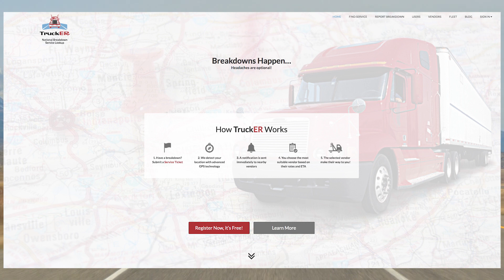Meet TruckER - The Future of Truck Repair & Towing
Connecting truck drivers & fleets with the nearest 24 hour road service, mobile truck repair, trailer repair, tire repair, full service repair shops, truck stops, heavy duty towing & heavy duty recovery in real time.

While there are many factors that play into the life of the economy, truck drivers are the heart and soul which keeps the blood pumping. According to the American Trucking Association, there are 3.5 million commercial truck drivers in the United States. Each and every day thousands of truck drivers are on the roads delivering the products we use, the food that we consume and the materials corporations utilize to build our infrastructures.

Of course, like anything else, trucks need maintenance. Somewhere every day there is a truck breaking down on the road and more often than not, with slim to no options available.

Hi, my name is Costas Themistocleous, and I am the founder and CEO of TruckER. I have been working in the commercial trucking industry for the last decade, moving freight, automobiles and commodities for consumers and corporations all throughout the United States and Canada. When a driver breaks down, it is not usually an easy task finding them service to get them back up and running. I think we can all relate to the frustrations of spending precious time searching the web and inaccurate directory services looking for the right service vendor at a reasonable cost.

TruckER is designed to help drivers find service fast and easy with the click of a button. Minimizing downtime and time consumed spent searching for an expert, willing and licensed service vendor to come and repair your rig.

Simply choose the breakdown category, answer a few simple questions, upload photos of the incident and hit "Find Service Now"

TruckER then utilizes advanced GPS technology to quickly pinpoint your exact breakdown location and instantly pings the 5 nearest service vendors who cater to your specific breakdown needs, displaying rates, ETA and availability. TruckER allows users to submit their breakdown into a 90 second auction style bidding system, allowing vendors to compete on your breakdown service, which can save you time and money. Upon accepting a vendors ETA and quote, a service ticket is generated and a chat window opens between you and the vendor, allowing further information and detail to be discussed. When service is completed, vendors can upload the invoice directly through TruckER, and both user and vendor can rate their experience with one another.

Truck drivers keep our world in motion and without them, we'd be a lot less connected. We here at TruckER understand and appreciate the importance of commercial truck drivers and what they do for our everyday lives. Our mission here is simple.. That is to keep you up and running with minimal downtime and cost effective service solutions provided by expert, willing and genuine service vendors.

TruckER will be available through Apple's App Store on iOS devices, the Google Play Store on Android devices and through the World Wide Web. When your truck goes down and you need service fast, TruckER is here to assist 24 hours a day, 7 days a week, 365 days a year.

TruckER will be available October 2019.

The Future of Truck Repair and Towing is Here.